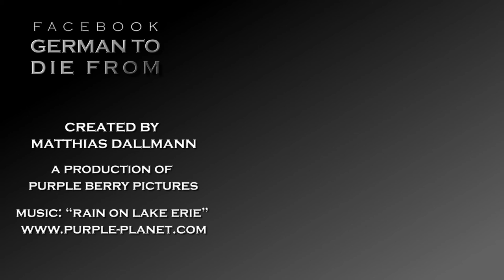How to ask "How are you?" in German! － German to Die from: Quick Answers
Learn German with quick videos: How to ask how somebody’s doing.

This video contains the following three sentences:
1. How are you? (formal) / How are you?
2. How’s it going?
3. You alright? (very sloppy)